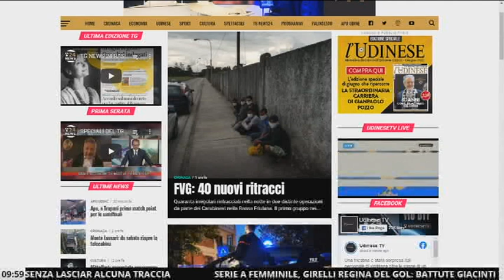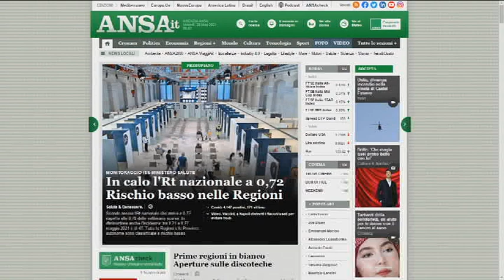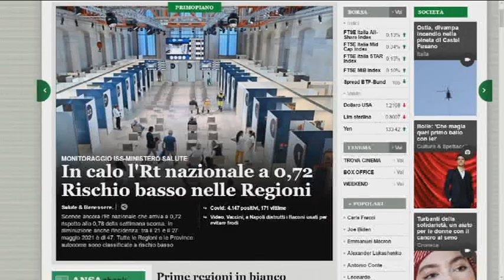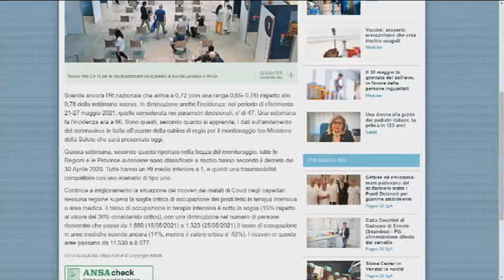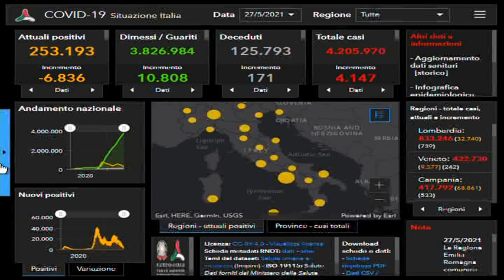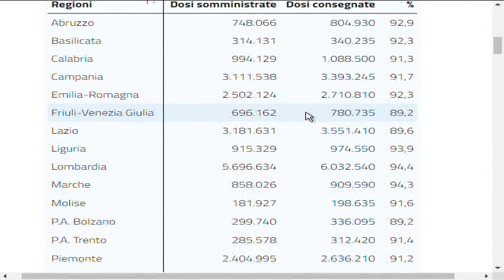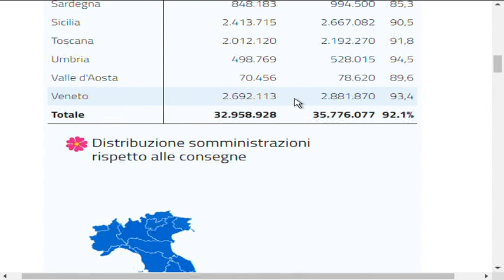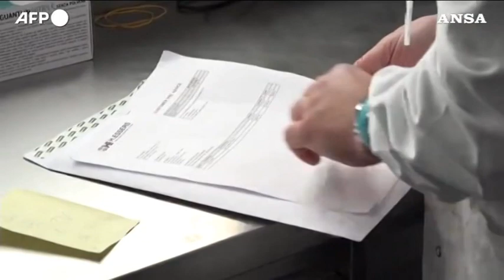TG 24 NEWS | 28 Maggio 2021 | ore 10